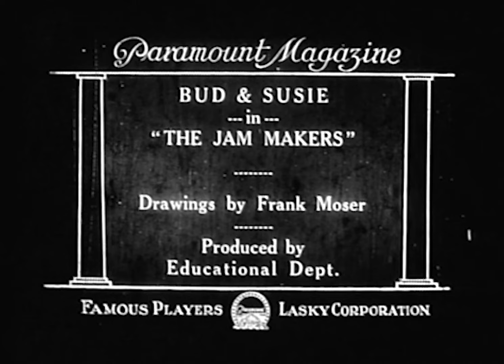The Jam Makers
Production Company: Famous Players–Lasky Educational Dept., distributed by Paramount Magazine. Animator: Frank Moser. Transfer Note:

Like so many early animators, Frank Moser (1886–1964), the creator of The Jam Makers, got his start as a newspaper cartoonist. From his desk at the Des Moines Register, the academy-trained artist saw opportunity in New York City.

He moved East, switching to movies in the mid-teens, and by 1918 was said to be among the highest paid animators in the industry. The next year Paramount recruited him to produce the Bud and Susie cartoons for its weekly screen magazine.

 This simple story centers on two siblings—little brother Bud and big sister Susie—with a sweet tooth and a hankering for a treat. When Susie concocts “play jam” with dirt and water, Bud cries for the real thing.

He spots fresh jam cooling on the kitchen windowsill and, braving a covetous rooster and cat, swaps jars. The kids get their just desserts when Mom offers them the faux jam for a snack. Paramount dropped the series after two years.

A rapid draughtsman, Moser churned out cartoons quickly and developed a reputation for speed rather than wit. In 1929, he went on to cofound Moser & Terry to produce Terrytoons.

During his years at the no-frills studio—dubbed the “Woolworth’s” of animation by cofounder Paul Terry—Moser is thought to have produced nearly half the footage of each cartoon.

He sold his interest in 1936 and returned to landscape painting, becoming an exhibiting member of the Allied Artists of America, the American Watercolor Society, and the Hudson Valley Art Association.